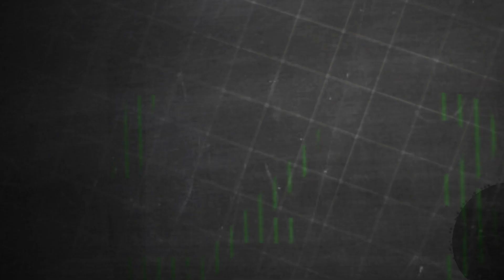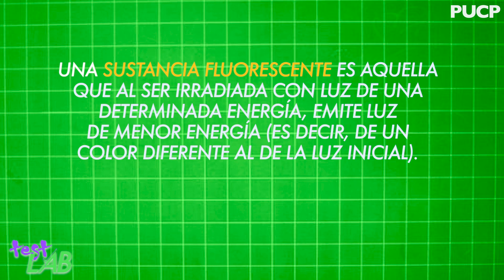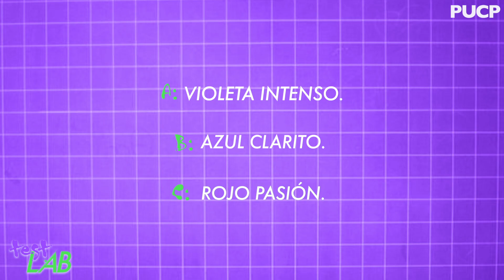TestLab: ¿ Por qué la luz ultravioleta sirve para detectar billetes falsos?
Luis Ortega, de la Sección Química de nuestra Universidad, explica qué son las sustancias fluorescentes y en dónde podemos encontrarlas.

Luis Ortega, Docente de la Sección Química, te explica como funcionan las sustancias fluorescentes.